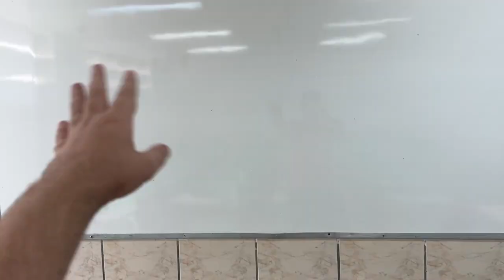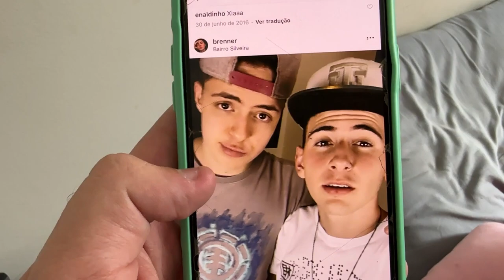FUI NA ESCOLA QUE EU CONHECI O ENALDINHO 10 ANOS ATRÁS! *ESTÁ DO MESMO JEITO*